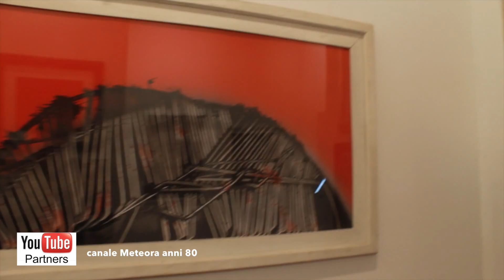L.arte tv Arte Cremona 2016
Questo video riguarda l.artetv fiera parma 2016